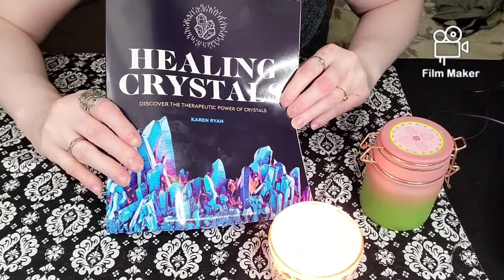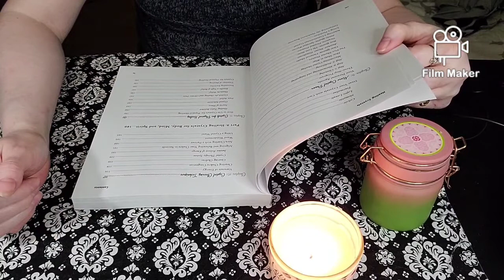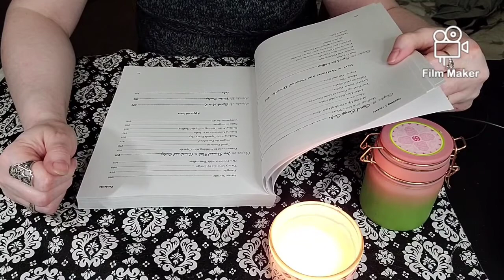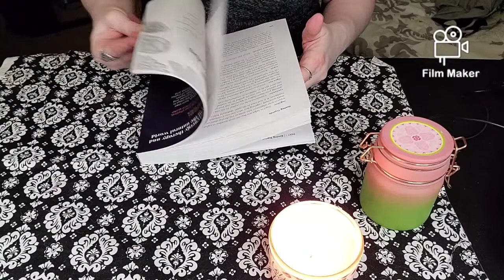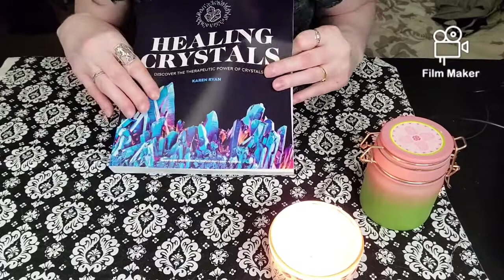📖📕📘📗BOOK REVIEW/ HEALING CRYSTALS/BY KAREN RYAN 🔮🔮🔮🔮